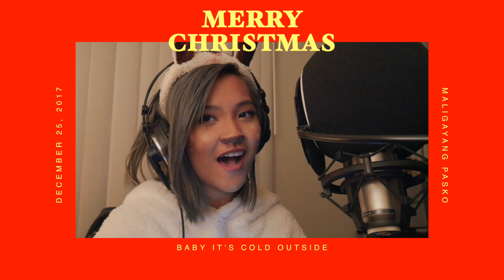Baby It's Cold Outside Cover | Bea Fernandez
Merry Christmas! Here's a Christmas cover for ya'll :)